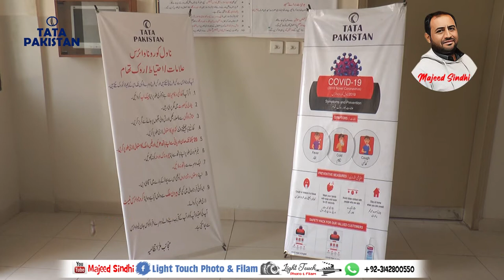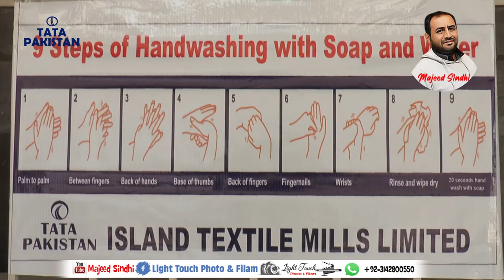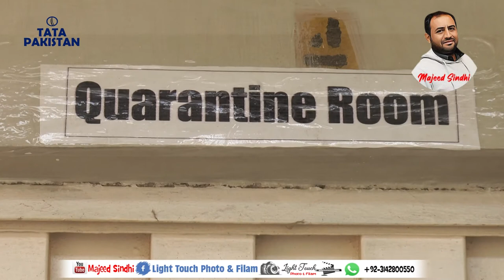TaTa Pakistan Jamshoro Textile work under dark shadows as coronavirus safti Majeed Sindhi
my Chanel name is Majeed Sindhi
My Name Is Abdul Majeed Im A Videographer & Photographer My Studio Name Light Touch Films & Photos Weddings, Birthday, engagement,  molding song, documentary, all video DSLR recording And editing Making new.
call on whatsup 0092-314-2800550